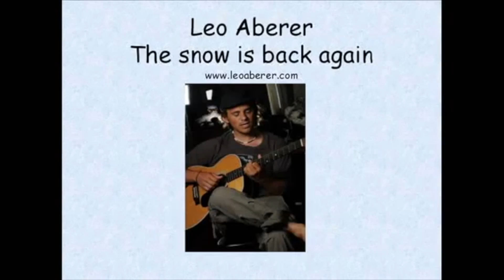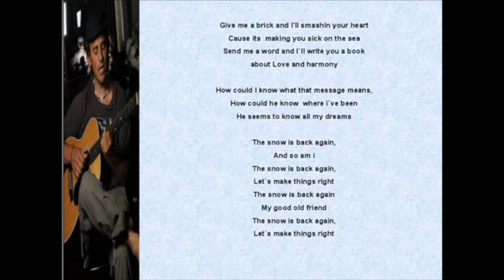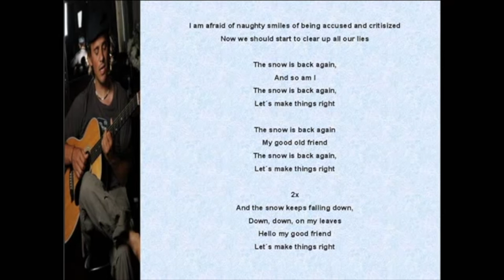The Snow is Back Again - Leo Aberer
The Snow is Back again

Label: Black Baracuda:
Lyrics and Composition: Leo Aberer
ATAB11000019  The snow is back again